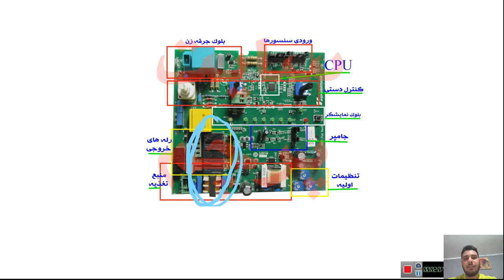ارور 80 - 60 - 40 پکیج دیواری ایران رادیاتور چیه ؟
این ارور عمدتا در اثر نوسان برق بوجود میاد و اگر از محافظ برق استفاده کنید می تونه تا حدی از این مشکل جلوگیری کنه. اینم در نظر داشته باشید که گاها در اثر نامرغوب بودن بعضی لوازم هم این اتفاق میوفته .

راستی سابکرایب رو زدی

*اگه از ویدیو های ما خوشتون اومد لطفا' اونو لایک کنید و  همچنین 🔔 رو هم بزنید تا اولین نفری باشید که ویدیو های مارو تماشا می کنید

جهت دریافت مشاوره می تونید از طریق پیج زیر با ما ارتباط برقرار کنید: